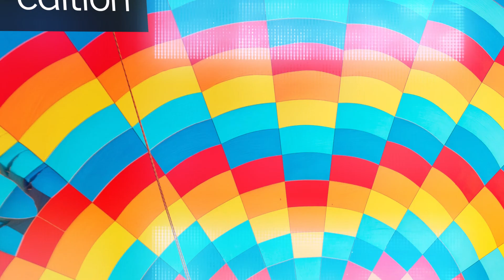Dirk van Loh im Bewegungs-Fragebogen.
Vielseitiger Fahrer: Regiocast-Geschäftsführer Dirk van Loh hat Sympathien für mehr als nur ein Fortbewegungsmittel: Sein Wohnmobil schätzt er, weil es ihm und seiner Familie im Urlaub viele Freiheiten bietet, mit dem Rad geht's fast immer zur Arbeit, er ist aber auch "überzeugter Bahnfahrer", weil man dort sehr gut arbeiten kann. Mit Elon Musk würde er über ein besseres Sound- und Audiosystem in seinem Wagen sprechen, denn dort sieht van Loh noch Potential. Seine weiteste Reise war auch gleichzeitig sein erster Flug überhaupt – mit 20 ging's für ihn nach Neuseeland.

Mehr von und über Dirk van Loh finden Sie in der turi2 Edition #15 Bewegung und